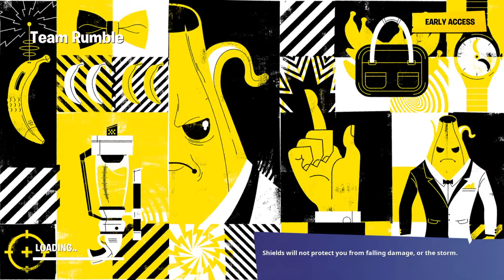Sweet End Kill for Battle Royale